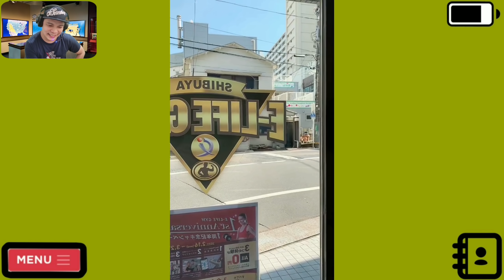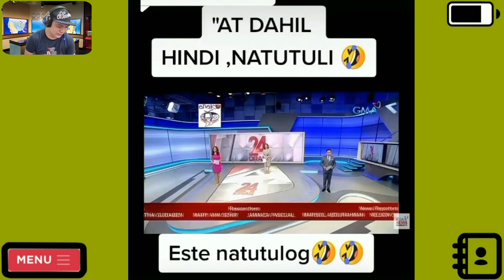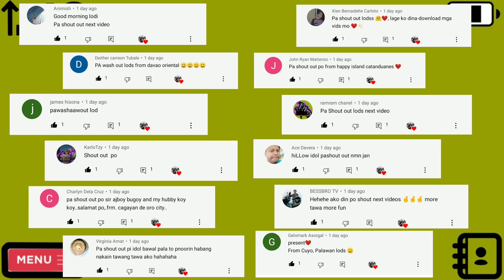Yung pinag-Report ka pero di mapigilan ang tawa - Pinoy memes, funny videos compilation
Sino ba naman ang di matatawa kung sa pag rereport eh nag kamali ka! yung simbahan ginawa mong tindahan 😂 aba talaga naman di mapipigilan ang tawa! Matatawa na naman kayo sa dala kong mga Pinoy memes at mga funny videos na siguradong bubuo ng mga araw nyo! kaya relax at ma good vibes!